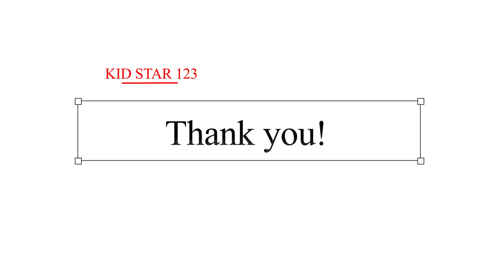kid story telling:MY FIRST PET|FREE CHILDREN BOOK（English subtitles)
039: MY FIRST PET

With a pet comes big responsibilities and little Allie learnt it early. Read about how she genuinely cared for hers in this sweet preschool story book.